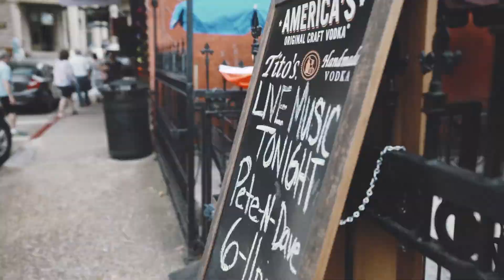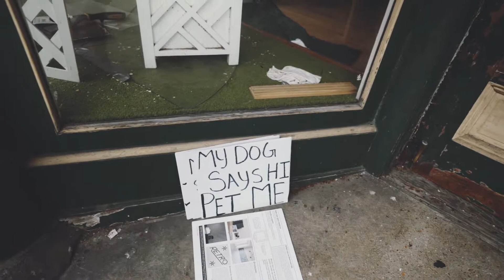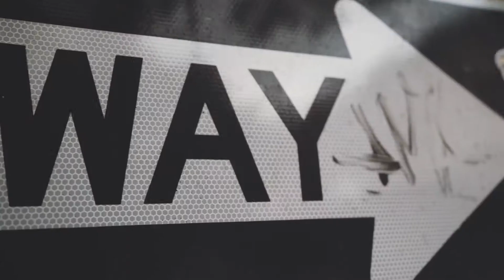A walk down Main Street in Eureka Springs | Sony A7III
A short cinematic video of our walk down Main Street in downtown Eureka Springs, Arkansas.

Sony A7III
NTSC 120fps
XAVC S HD
PP4: CINE4
ISO 200-8000
Lens: Sony G-Master 16-35mm 2.8
Autofocus